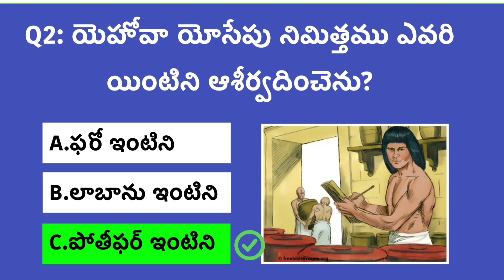Can you score 3/3? #3